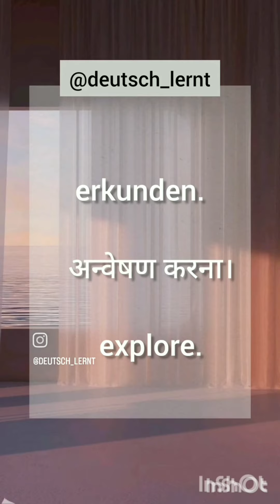Practice German language vocabulary with the help of short videos for beginners A1/2 Level- erkunden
Auf Deutsch- erkunden
 Auf Hindi- अन्वेषण करना
 Auf Englisch- to explore